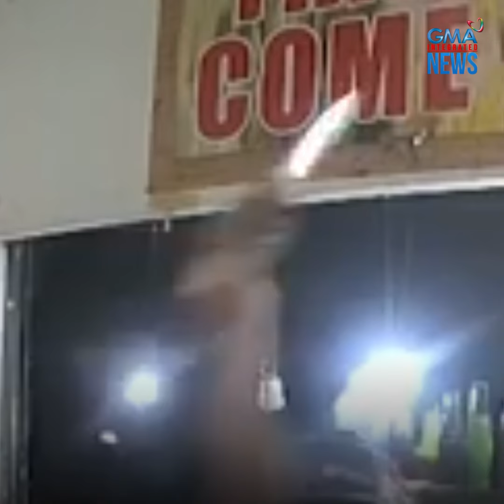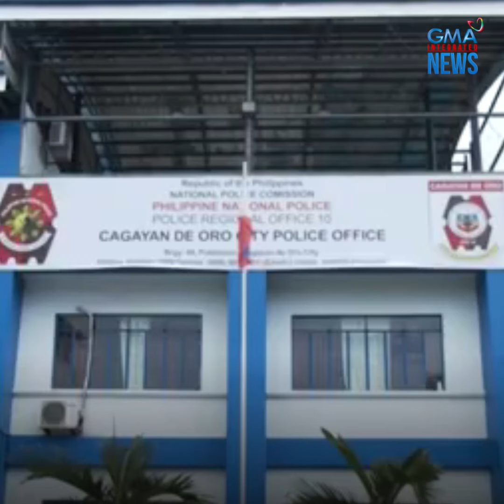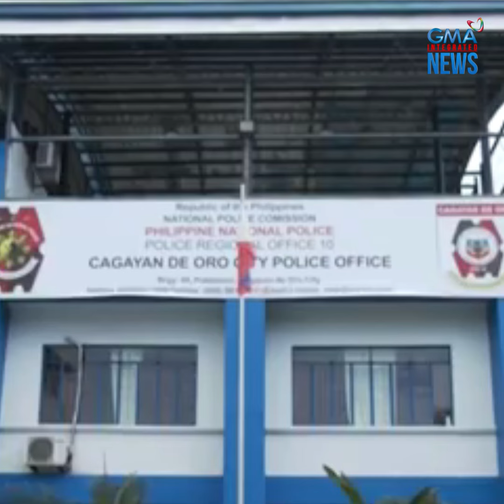Holdaper na may kutsilyo, umatras sa oil strainer?! | GMA Integrated Newsfeed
Hulicam ang pag-atake sa lugawan ng isang holdaper na naka-helmet at may dalang kutsilyo.

Pero napaatras siya at napatakbo nang manlaban ang bantay na ang hawak lang — pangsala ng mantika!

Panoorin ang video.